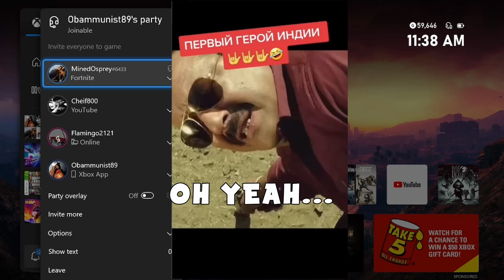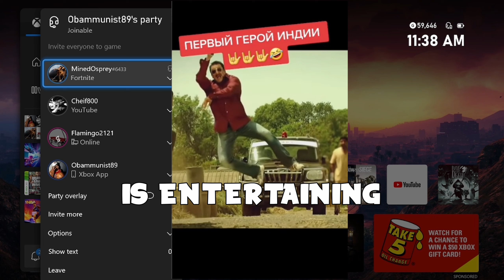WHY IS SHE HERE??? (Fortnite)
Guys, we love fortnite so much that we decided to make this a 10+ minute long video. All we pretty much did in todays video was just making stupid jokes and stuff. Have fun!

FRIENDS -
Obammunist (purple)
Cheif800 (green)